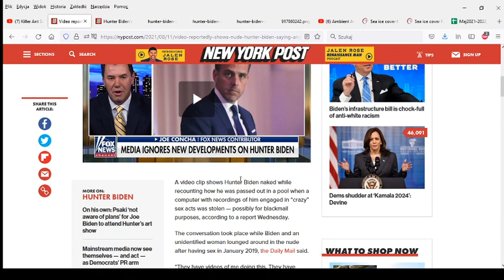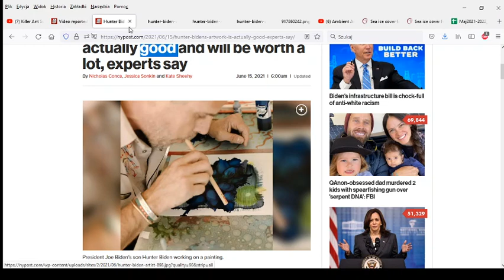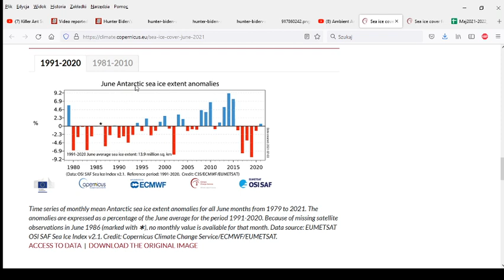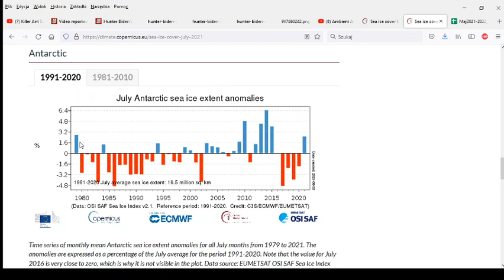Dobre wiadomości : Bangladesz, Antarktyda, Hunter Biden.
Nie chce mi się podawać pozostałych źródeł. :P